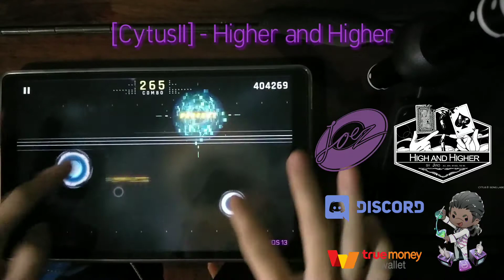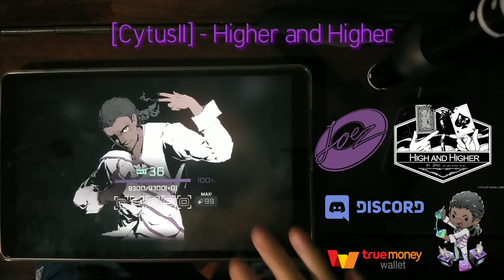[JOE][CytusII] - Higher and Higher(Chaos13)MM99.32%!(🇹🇭)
8/11 JOE

player:Jiro.
game:CytusII
song:Higher and Higher
artist:Jiro
map:JOE
level:Chaos13
note:618
offset:0.07
True wallet(โดเนท):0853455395